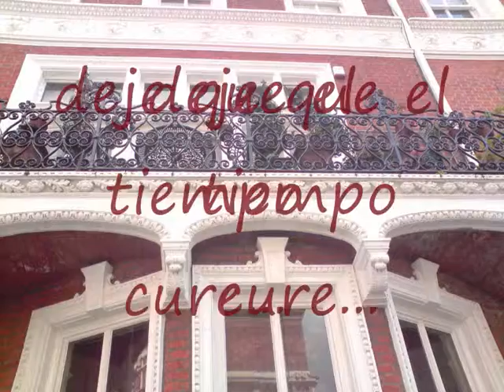cALMA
Kensington: Heaven's Age